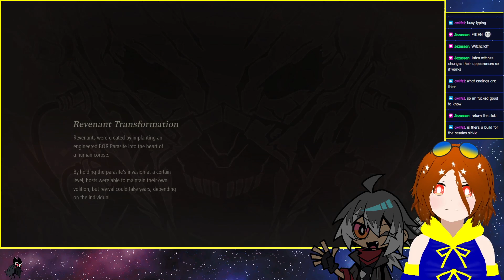Ya Gotta Have The Swaaaamp [Code Vein #3] || TVoober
AAAAAAAAAAAAAAAAAAAAAAAAA